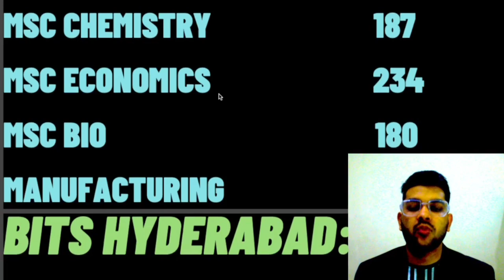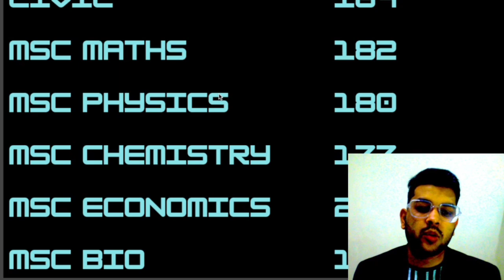BITSAT 2023 Updated Marks vs All Branch | All Three campus all branch safe score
bitsat 2023
bits 2023 exam
bits 2023 entrance exam
bits 2023 updated marks vs all branch
bitsat 2023 updated marks vs branch
bits 2023 safe marks
bitsat updated marks vs all branch
bitsat 2023 all branch safe rank
bitsat 2023 safe marks for all branch
bitsat entrance exam
bitsat updated marks vs branch for all campus